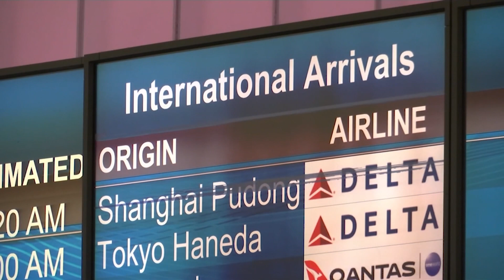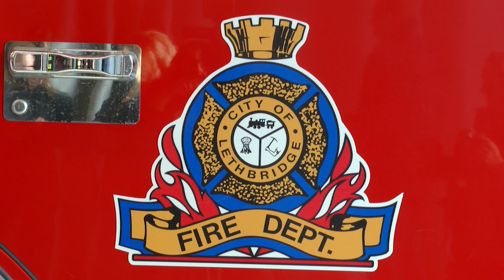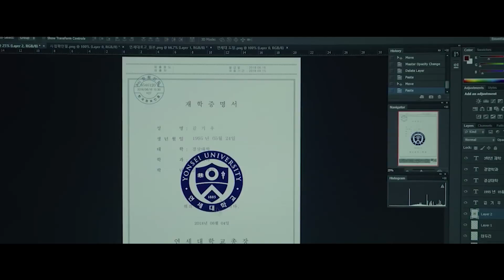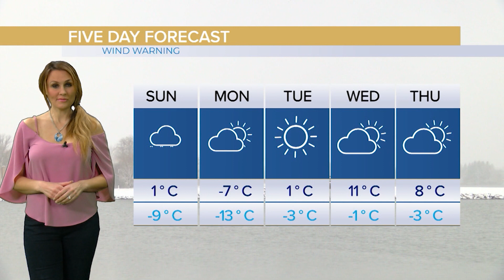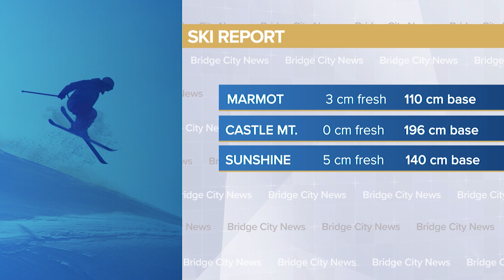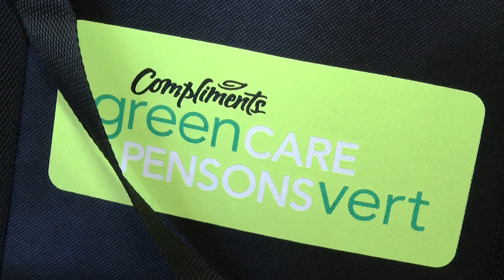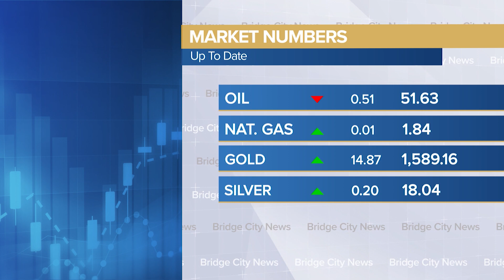Bridge City News - January 31st, 2020 - Full Newscast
Aired on: Friday, January 31, 2020